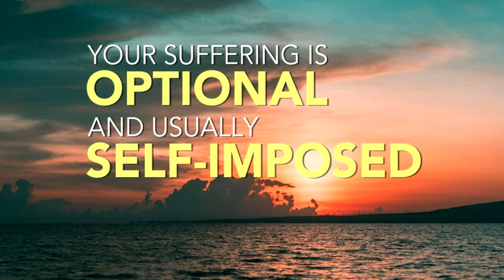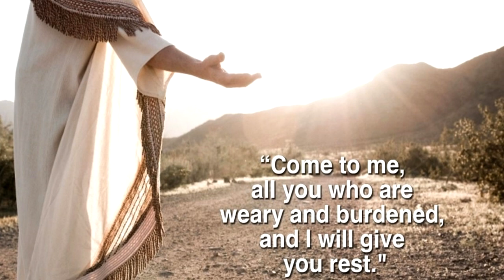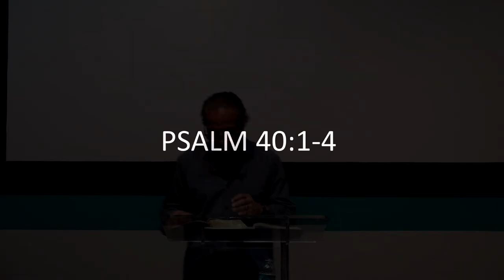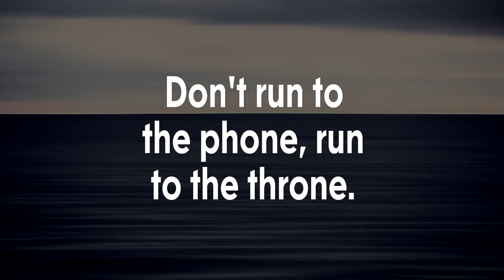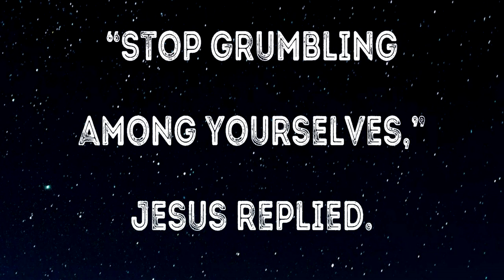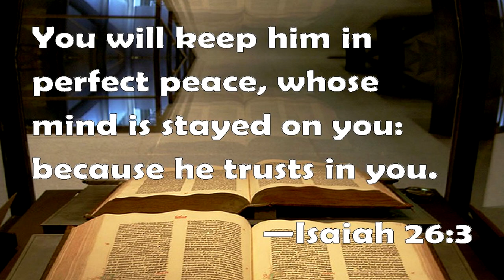Pathway of Escape